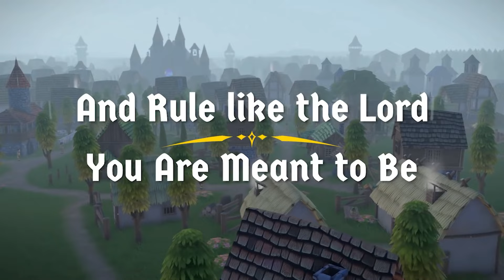Comment Je Construis Une Colonie PARFAITE dans Foundation ! Ep01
Oui ceci est une rediffusion ! Je déménage à l'autre bout du globe ✈ alors soyez indulgents. Bon été à toutes et tous, bonnes vacances si vous en avez, bon courage si vous bossez. Je vous tiendrai au courant de l'avancée de mon périple de temps à autre, et du retour de la chaine à son état normal une fois installé dans mon nouveau chez-moi !

Nouveau départ dans Foundation - un jeu de construction de villes médiévales inspiré de The Settlers. Commencez avec rien et construisez une immense cité médiévale. Construisez des villes médiévales organiques !

Foundation est un jeu de construction de villes médiévales sans grille et décontracté qui met l'accent sur le développement organique, la construction de monuments et la gestion des ressources.
Foundation gameplay fr